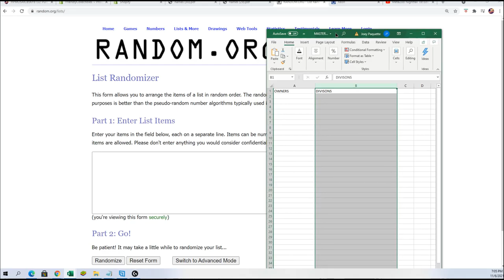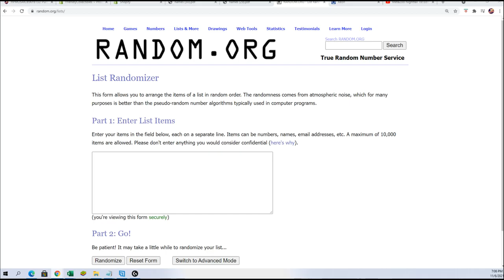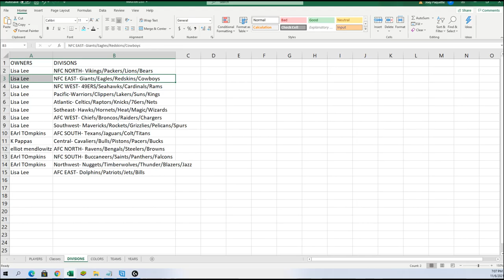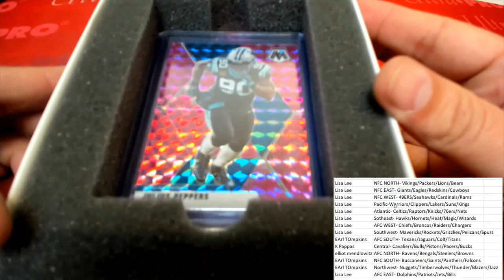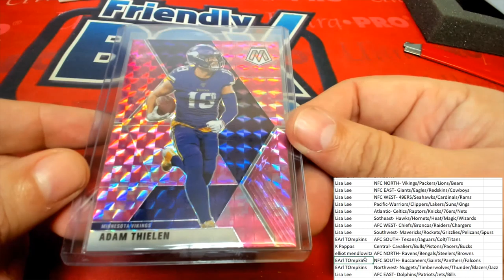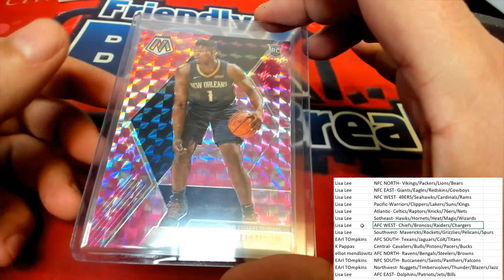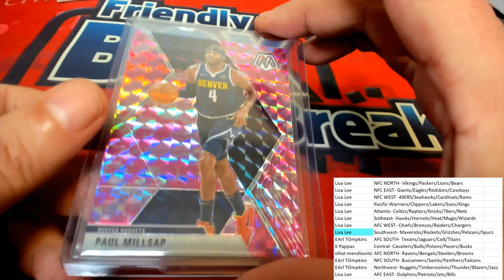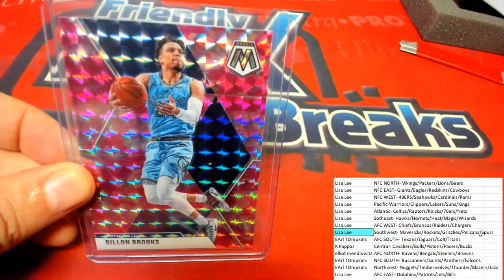2021 Hit Parade Mosaic Football & Basketball Pink Camo Crossover Edition Series 1 ID HPMOSAICBSKFB13